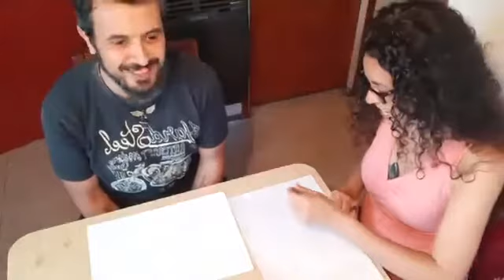JUGANDO CON LA MAGIA DE LOS COLORES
❤ Encuentro con tu Niñ@ Interior ❤

El niñ@ que vive dentro tuyo está pidiendo salir, jugar, expresarse. Tu niñ@ te mantiene conectado con la Alegria y el Juego, es el Artista que te habita, la Magia en tu Interior.
Te proponemos un encuentro con el a través del color, pintando como cuando eras niño, sin juicios, sin buscar resultados, sin criticas, tan solo disfrutando en libertad de la alegría de expresar tu Ser.
💟 Podes compartir esta actividad con tus peques para ensuciarse las manos juntos.
Los esperamos‼

QUE NECESITAS?
✅ Hojas blancas
✅ Acrílicos o témperas o acuarelas
✅ Pinceles
✅ Frasco con agua
✅ Si tenes, un sorbete
✅ *si no tenes estos elementos en casa podes usar lápices de colores o marcadores

POR DONDE TRANSMITIMOS?
O-iim Buena Vida
Arte Cosmico de Paula Rubio

Sumate a nuestras Redes 😊